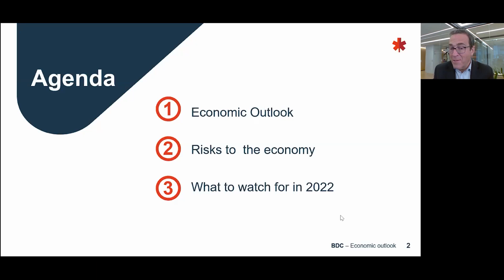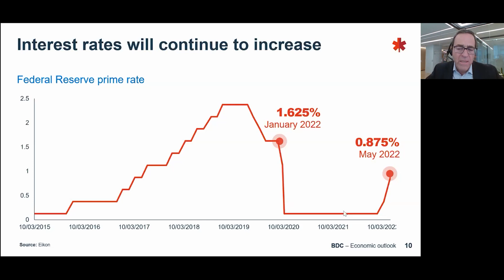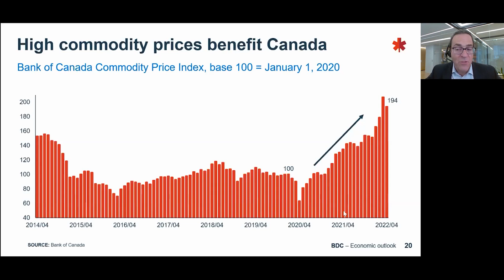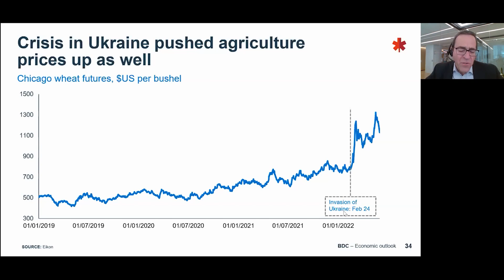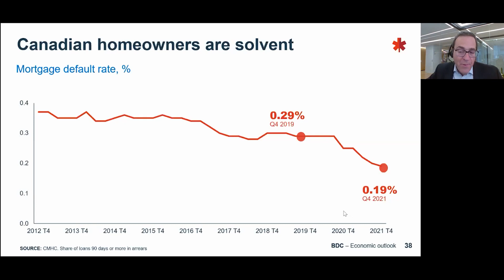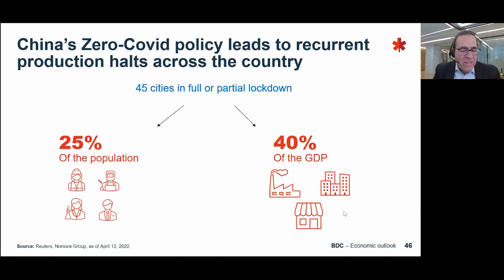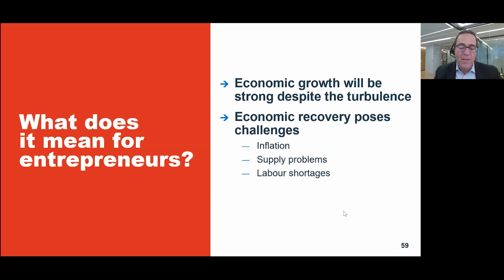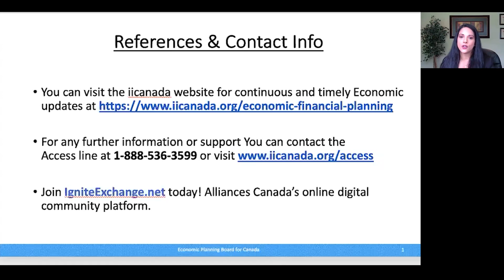National Economic Update: Canada's Economic Growth in 2022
Inflation, Interest Rates, Supply Chain, Real Estate, Canada's Economic Growth in 2022.

National Economic Update Webinar featuring Pierre Cléroux, Vice President Research and Chief Economist at the Business Development Bank of Canada, moderated by Shirin Kabani, Managing Director & CFO, Ninepoint Partners. He will be covering a wide range of topics including inflation and rising interest rates, the outlook of the real estate market across Canada and many more topics.
Pierre Cléroux was appointed Vice President, Research and Chief Economist at BDC in 2012.

Pierre leads a team of experts who analyze economic data to identify business and sector trends impacting Canadian entrepreneurs. A seasoned speaker, he regularly travels across the country to help business owners understand the risks and opportunities presented by the economic environment.

Mr. Cléroux is also responsible for providing economic analysis and advice to the Bank’s senior management team, and supervises all marketing and industry research activities.

Over his 25-year career as an economist, he has held several influential positions that had a direct impact on entrepreneurs in Canada and abroad.

Before joining BDC, Pierre worked for the Government of Saudi Arabia as Vice President, Business Analysis in the National Industry Clusters Development Program. His role was to create program strategies, define sector policies and conduct financial and economic analyses of industrial projects.

Previously, Mr. Cléroux was the Quebec Assistant Deputy Minister for Economic Development, Innovation and Export Trade, responsible for the implementation of economic policies and programs to support small and medium-sized businesses and encourage entrepreneurship. He was also a strategic advisor for Montreal International, where he was responsible for attracting foreign investment from India and the Middle East, and developing international relationships and partnerships. He worked for 12 years at the Canadian Federation of Independent Business in various roles, including economist and Quebec Vice President.

Pierre is President of the Financial Services, Capital and Economy Committee of the Fédération des chambres de commerce du Québec (FCCQ).

Shirin Kabani is the Managing Director & Chief Financial Officer for Ninepoint Financial Group Inc. and its subsidiaries. Shirin has been instrumental in operationalizing the finance function at Ninepoint and has executed various strategic initiatives including an ERP implementation and finance transformation. Shirin is responsible for providing an effective financial governance framework for the company and leading the ongoing finance operations; including accounting, external reporting, treasury, planning and budgeting. Prior to her leadership role with Ninepoint, she was with Sprott Inc. for two years in Corporate Finance where she led various financial processes. In addition to her financial services background, Shirin has spent over 11 years in finance at IBM where she gained broad expertise from managing diverse business processes and operations. Shirin is a CPA and has a Honours Bachelor of Commerce Degree, with a Major in Accounting, from McMaster University’s DeGroote School of Business.